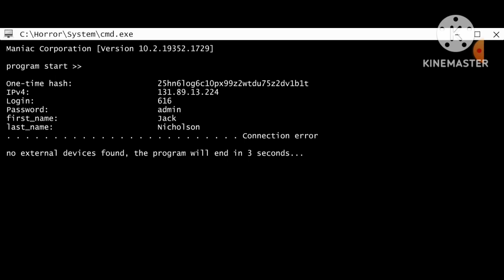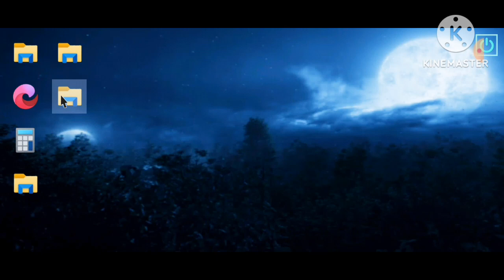Frenetic - Horror Game - Full Gameplay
Hello friends kese ho aap sabhi swagat hai aap ka hamare YouTube channel @DKGaming4202   par agar aap channel par pheli baar aaye hai to please channel ko subscribe karna na bhule 😊 or saath he Bell 🔔 icon ko bhi daba de taki hamari har new video app tak pahucti rahe or video acchi Lage to please video ko ek like jarur kare 👍 video full watch jarur kare 👍

Jay Bajrang Bali 🙏🚩